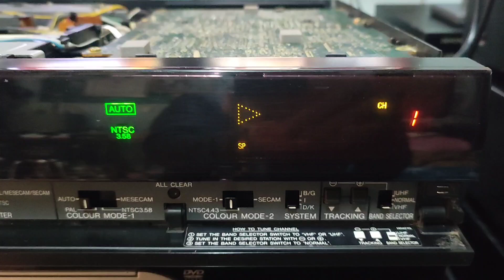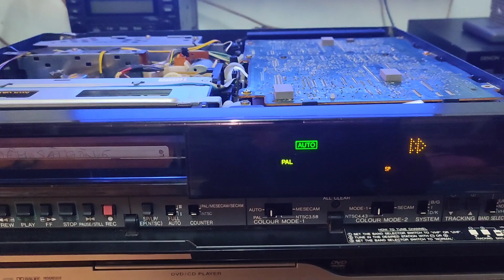0858490677. Đầu băng video Sharp VC790 huyền thoại, vang bóng 1 thời, hình thức rất mới, chạy ok